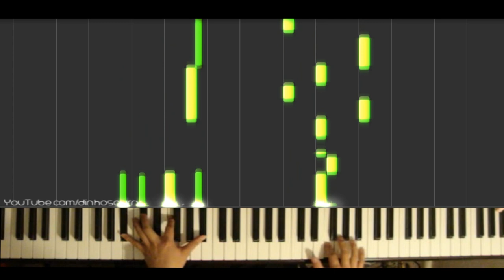「Isshuukan Friends」OP - Niji no Kakera (piano solo) // Natsumi Kon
Fujimiya best girl hnng.

I actually arranged most of this before my previous video. It took longer than expected to record because I wasn't satisfied with how I had arranged it.
Brings back what one of my music teachers told me. He said when you listen to a piece of music as part of the audience, it probably sounds complete and finished, but when you're the composer, it will always sound incomplete.
When you have the power to change an arrangement as you like, there's nothing telling you to stop, nothing that tells you "enough". It's not uncommon to see people get stuck between two potential arranges that barely sound any different. One skill that distinguishes a great composer and a good composer is knowing when to stop fine tuning your pieces. The problem I had with this piece is that I didn't know when to stop arranging.

Also, happy holidays! (to anyone who celebrates Easter ^^)